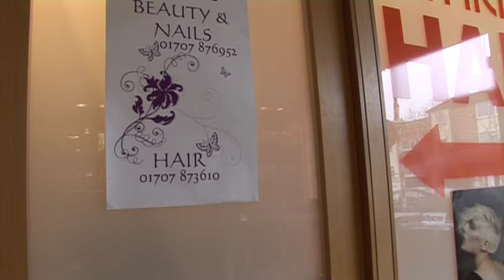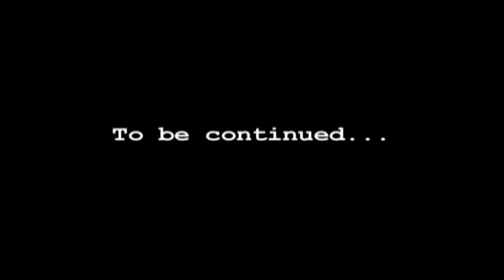KATIE PRICE GOES SHOPPING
Yet another impersonation of Katie Price by Francine Lewis. What Happens when Katie goes Shopping?